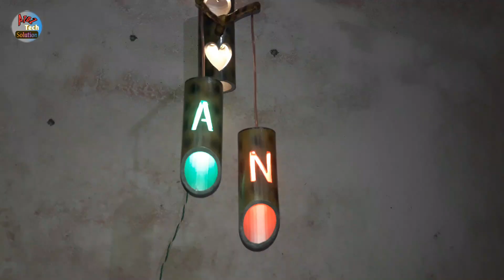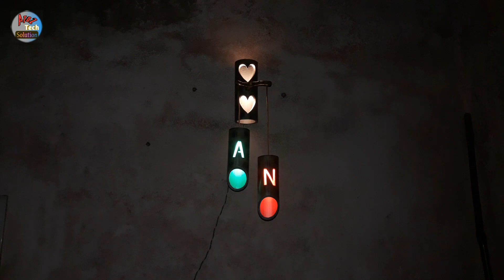How to make banboo light बांस की लाइट कैसे बनाये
CAMERA Canon 200D Mark 2
2nd Camera Canon 90D
50MM LENS
CAMERA TRIPOD
TRIPOD FOR MOBILE
VLOG GORILLA POD
LIGHT STAND (SOFTBOX)